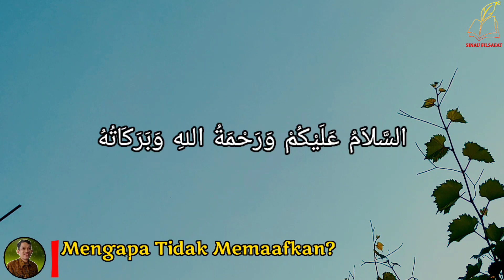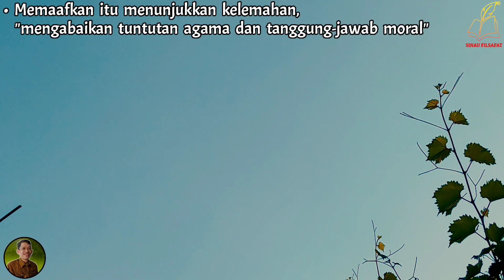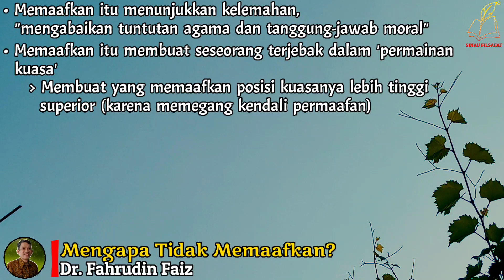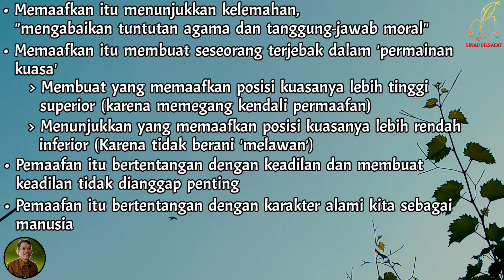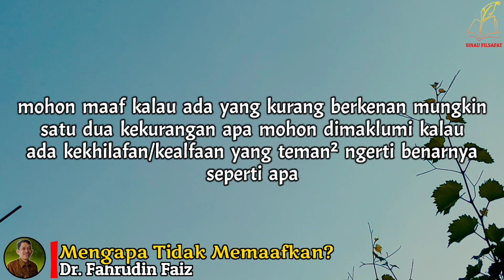4 Alasan Kamu Tidak Mau Memaafkan | Ngaji Filsafat | Dr. Fahruddin Faiz